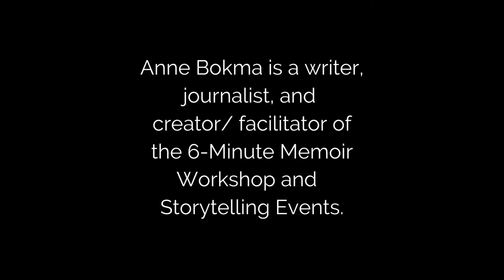Anne Bokma - The Book (clip)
Anne Bokma is a writer, journalist, and creator/ facilitator of the 6-Minute Memoir Workshop and  Storytelling Events.

This is a clip of her episode on THE ARENA - Living a Courageous Life podcast, Season 5, Episode 51: Anne Bokma - One Life We Know.

[00:00:10] Anne: When I went on this journey to write this book and, engaged in 24 different spiritual practices and look back on my life and examine things. I really see now that I was trying to find answers to my relationship with my mother and my marriage. You know, I, I was on a path to determine, should the marriage end or should it stay and writing this book helped me figure things out and the marriage ended, but the good thing is we were
[00:00:40] able to end the marriage in a loving way and for our daughter's sake and for our own.
[00:00:46] Anne: And not have resentments. And I think we've really had an ideal separation. My ex still comes by and we, we share the dog. Uh, he'll be here at Christmas. We celebrate our children's birthdays together. , we have really tried to have a very amicable separation and he is still a good friend. It's not easy to
00:01:10] do, but when you have children, unless there's abuse or addiction or something horrible, it really is so helpful for them to see the two people that they love, try their best to get along and to forgive.

Episode Released: March 15, 2022